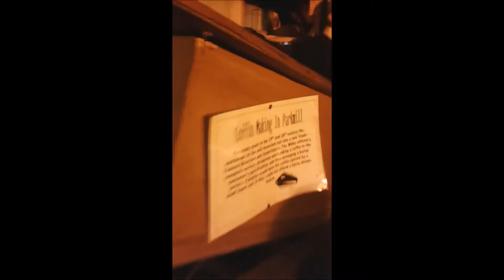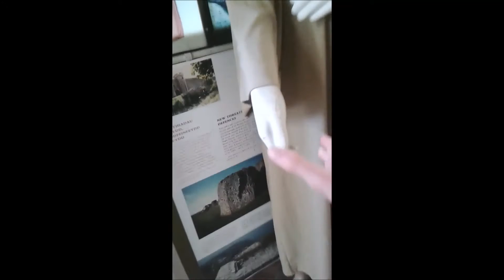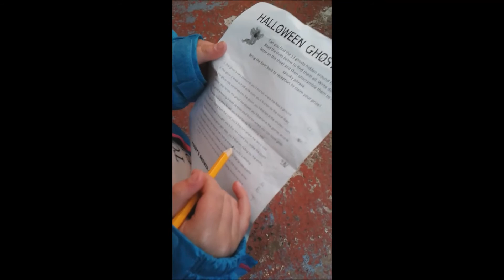Funny Moments #1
Funny Moments #1 all from 1 day